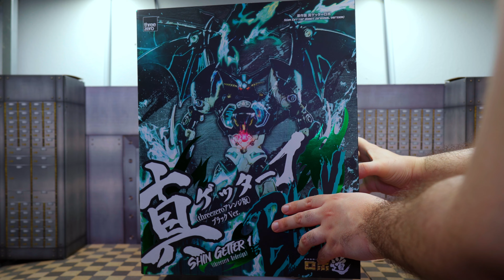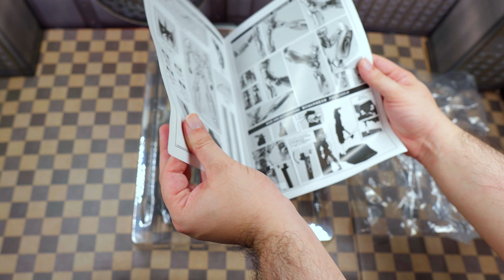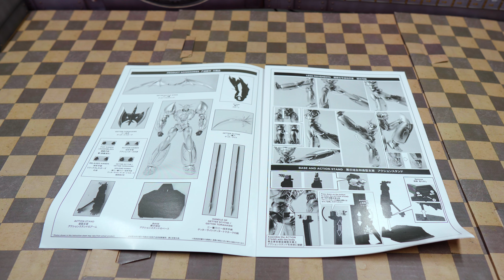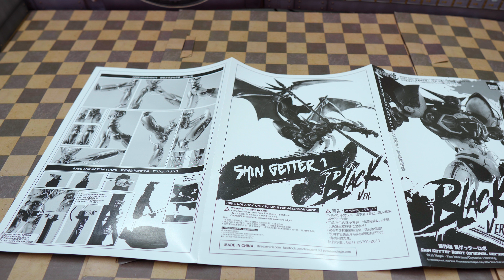ROBO-DOU SHIN GETTER 1 (THREEZERO REDESIGN) BLACK VER. UNBOXING & REVIEW